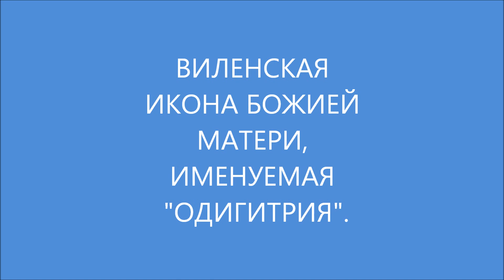ВИЛЕНСКАЯ ИКОНА БОЖИЕЙ МАТЕРИ, ИМЕНУЕМАЯ "ОДИГИТРИЯ".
Тропарь:

Засту́пнице ве́рных Преблага́я и Ско́рая, Пречи́стая Богоро́дице Де́во! Мо́лим Тя́ пред святы́м и чудотво́рным о́бразом Твои́м, да я́коже дре́вле от него́ заступле́ние Твое́ гра́ду Москве́ дарова́ла еси́, та́ко и ны́не на́с от вся́ких бе́д и напа́стей ми́лостивно изба́ви и спаси́ души́ на́ша, я́ко Милосе́рдая.

Кондак:

Взбра́нной Воево́де победи́тельная, я́ко изба́вльшеся от злы́х, благода́рственная воспису́ем Ти́, раби́ Твои́, Богоро́дице, но, я́ко иму́щая держа́ву непобеди́мую, от вся́ких на́с бе́д свободи́, да зове́м Ти́: ра́дуйся, Неве́сто Неневе́стная.

Молитва:

К кому́ возопию́, Влады́чице? К кому́ прибе́гну в го́рести мое́й, áще не к Тебе́, Цари́це Небе́сная? Кто плач мой и воздыха́ние мое прии́мет, áще не Ты, Пренепоро́чная, наде́ждо христиа́н и прибе́жище нам, гре́шным? Кто пáче Тебе́ в напáстех защити́т? Услы́ши у́бо стена́ние мое́, и приклони́ у́хо Твое́ ко мне, Влады́чице Мáти Бо́га моего́, и не пре́зри мене́, тре́бующаго Твоея́ по́мощи, и не отри́ни мене́, гре́шнаго. Вразуми́ и научи́ мя, Цари́це Небе́сная; не отступи́ от мене́, раба́ Твоего́, Влады́чице, за ропта́ние мое́, но бу́ди мне Мáти и засту́пница. Вручáю себе́ ми́лостивому покро́ву Твоему́: приведи́ мя, гре́шнаго, к ти́хой и безмяте́жной жи́зни, да плáчуся о гресе́х мои́х. К кому́ бо прибе́гну пови́нный аз, áще не к Тебе́, упова́нию и прибе́жищу гре́шных, наде́ждою на неизрече́нную ми́лость Твою́ и щедро́ты Твоя́ окриля́емь? О, Влады́чице Цари́це Небе́сная! Ты ми уповáние и прибе́жище, покро́в и заступле́ние и по́мощь. Цари́це моя́ преблага́я и ско́рая засту́пнице! Покры́й Твои́м хода́тайством моя́ прегреше́ния, защити́ мене́ от враг ви́димых и неви́димых; умягчи́ сердца́ злых челове́к, возстаю́щих на мя. О, Мáти Го́спода моего́ Творцá! Ты еси́ ко́рень де́вства и неувяда́емый цвет чистоты́. О, Богороди́тельнице! Ты подáждь ми по́мощь немощству́ющему плотски́ми страстьми́ и боле́знующему се́рдцем, еди́но бо Твое́ и с Тобо́ю Твоего́ Сы́на и Бо́га на́шего и́мам заступле́ние; и Твои́м пречу́дным заступле́нием да избáвлюся от вся́кия беды́ и напа́сти, о Пренепоро́чная и Пресла́вная Бо́жия Мáти Мари́е. Те́мже со упова́нием глаго́лю и вопию́: ра́дуйся, благода́тная, ра́дуйся, обра́дованная; ра́дуйся, преблагослове́нная, Госпо́дь с Тобо́ю.

Величание:

Велича́ем Тя, Пресвята́я Де́во, и чтим о́браз Твой святы́й, и́мже ди́вную побе́ду на ага́ряны правосла́вным дарова́ла еси́.